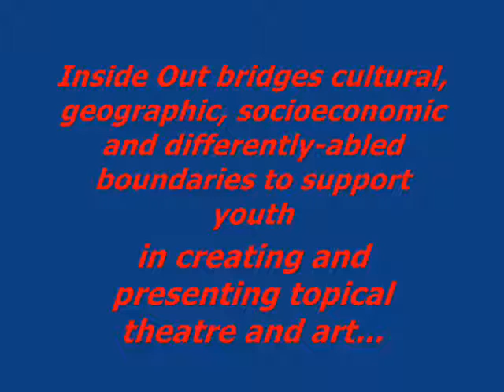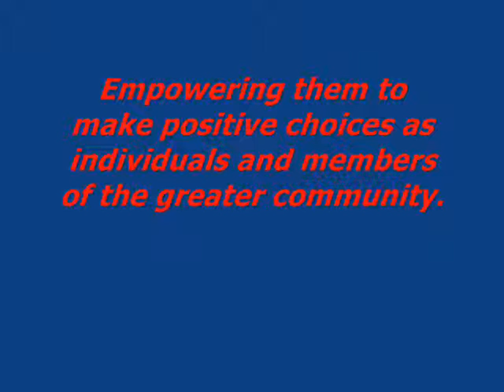Youth & Family Court, AK Festival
Venice Beach, CA hosts over 125,000 families over 13 city blocks.  The Youth and Family court is the place to be for fun, children and laughter.  for more information.